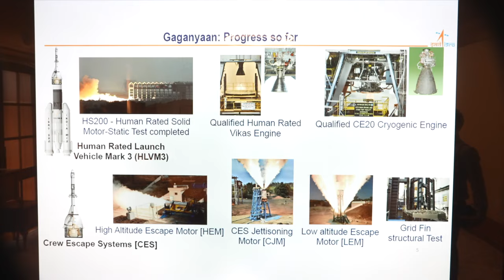PM Modi chairs high-level meeting on the progress of Gaganyaan Mission | ISRO | S. Somanath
Prime Minister Shri Narendra Modi chaired a high-level meeting to assess progress of India’s Gaganyaan Mission and to outline the future of India’s space exploration endeavours.

The Department of Space presented a comprehensive overview of the Gaganyaan Mission, including various technologies developed so far such as human-rated launch vehicles and system qualification. It was noted that around 20 major tests, including 3 uncrewed missions of the Human Rated Launch Vehicle (HLVM3) are planned. First demonstration flight of the Crew Escape System Test Vehicle is scheduled on 21 October. The meeting evaluated the mission’s readiness, affirming its launch in 2025.

Building on the success of the Indian space initiatives, including the recent Chandrayan-3  and Aditya L1 Missions, Prime Minister directed that India should now aim for new and ambitious goals, including setting up ‘Bharatiya Antariksha Station’ (Indian Space Station) by 2035 and sending first Indian to the Moon by 2040.

To realize this Vision, the Department of Space will develop a roadmap for Moon exploration. This will encompass a series of Chandrayaan missions, the development of a Next Generation Launch Vehicle (NGLV), construction of a new launch pad, setting up human-centric Laboratories and associated technologies.

Prime Minister also called upon Indian scientists to work towards interplanetary missions that would include a Venus Orbiter Mission and a Mars Lander.

Prime Minister Modi expressed confidence in India’s capabilities and affirmed the nation's commitment to scaling new heights in space exploration.